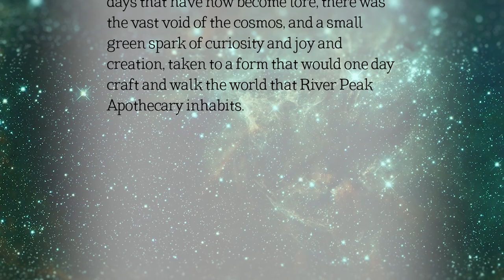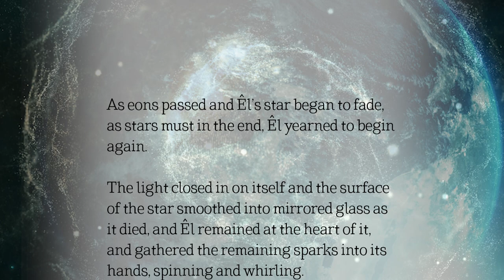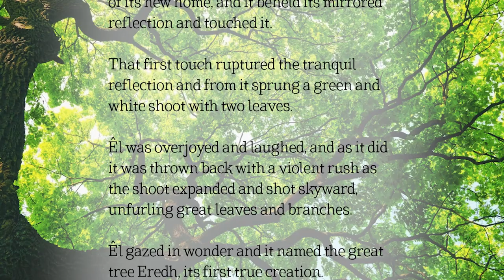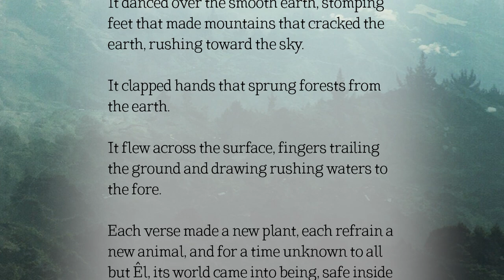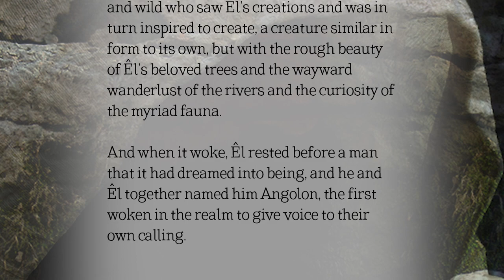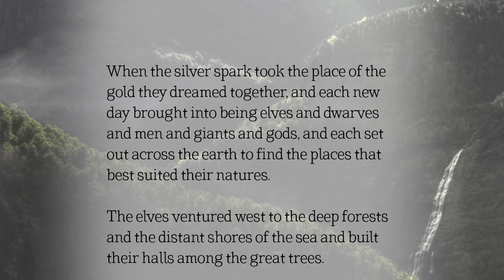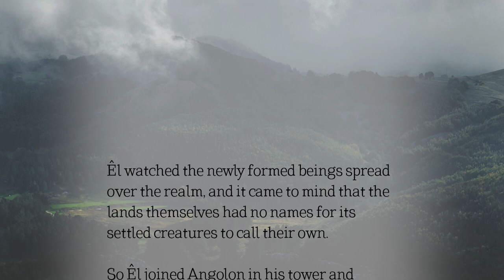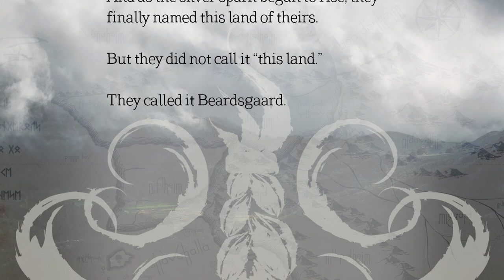The Mythology of Beardsgaard • Part I • Beardsgaard Origins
We are barbers that make grooming goods. But when we created the world of Beardsgaard and River Peak Apothecary, we literally (if not physically) created a world, because we're big old nerds who grew up steeped in Tolkien. Each product we make becomes a location on the map, and gets its own story. This is one of those stories.

In this chapter, the world is created and filled with the beings that make the world turn.